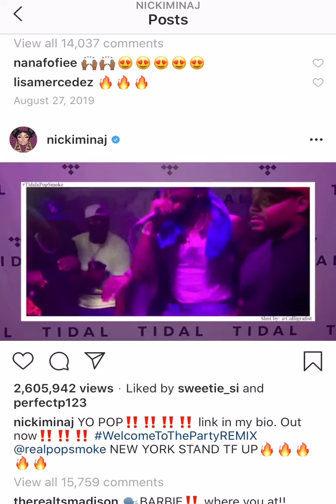NICKI Minaj Reacts To Death Of POP Smoke 😢😢😢